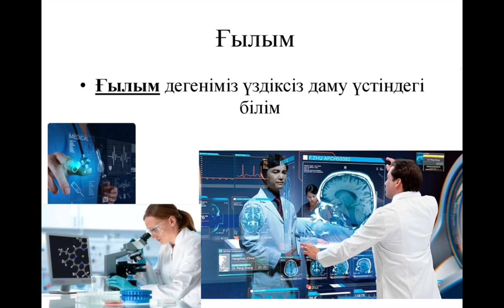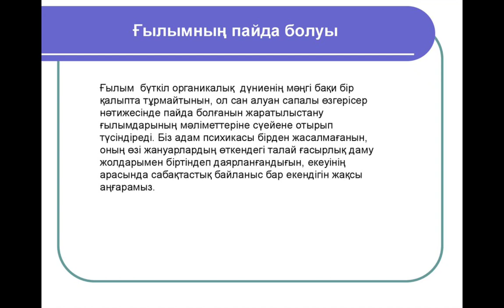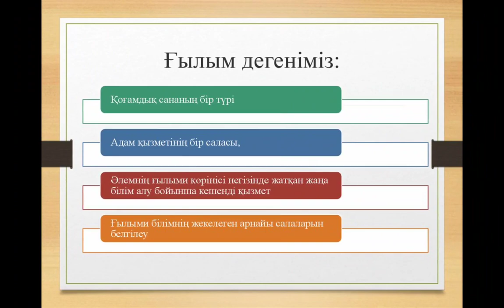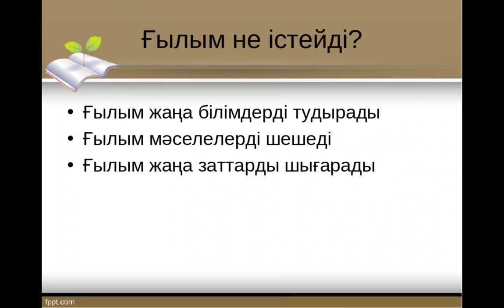Ғылым деген не